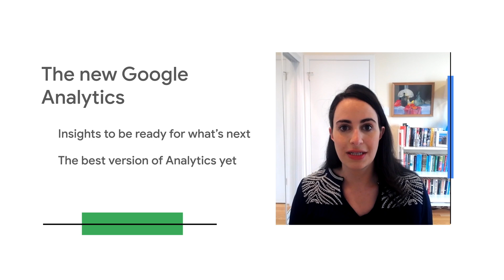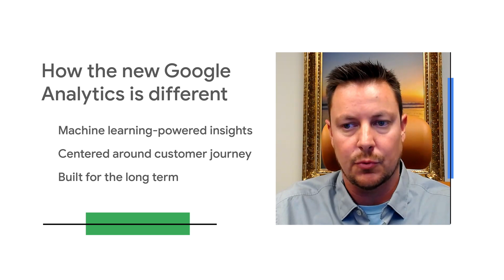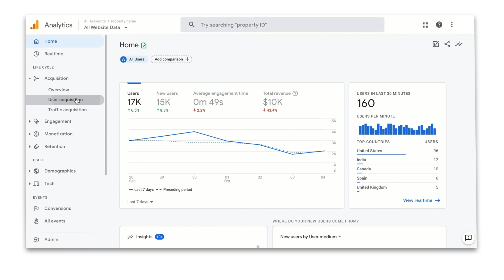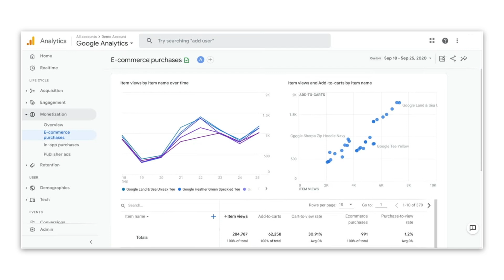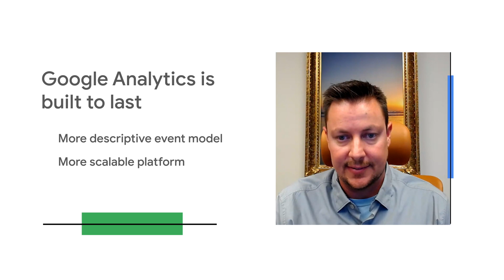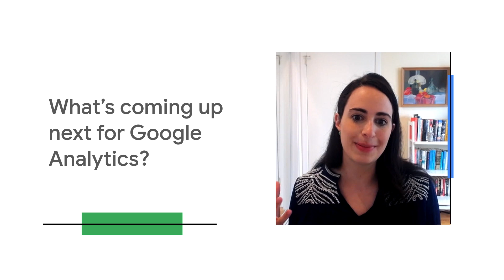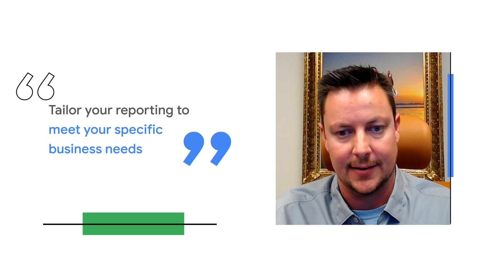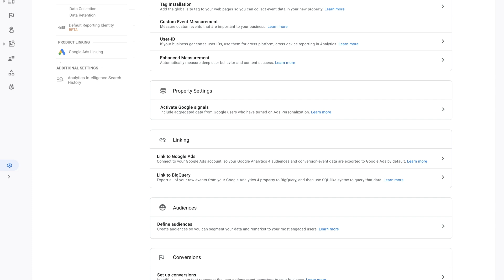Product Deep Dive: The New Google Analytics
The new Google Analytics is designed to give you the essential insights you need to be ready for what's next. In this product deep dive you'll get an overview of the new Google Analytics, learn about new capabilities to help you improve your marketing and get better ROI, and get a preview of what's coming soon.